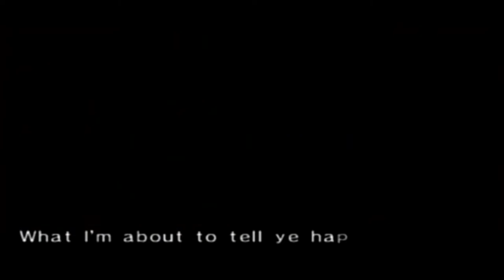Chibi-Robo! Part 3: MEMORIES OF THE PAST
We learn some backstories today...